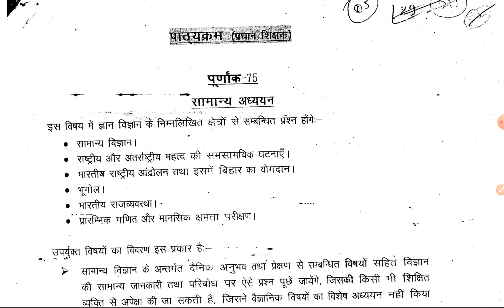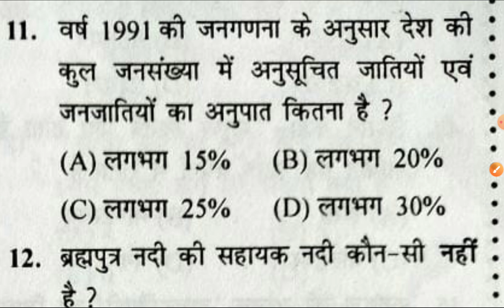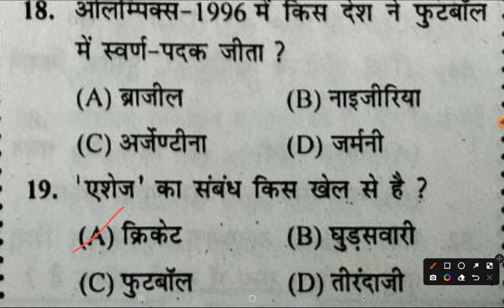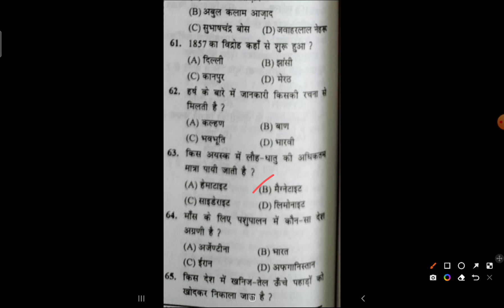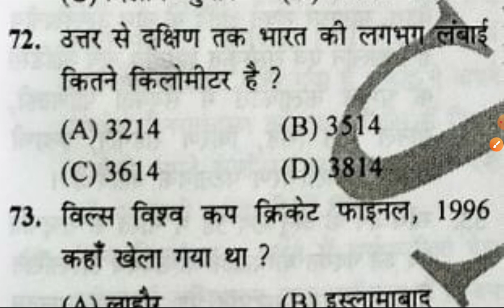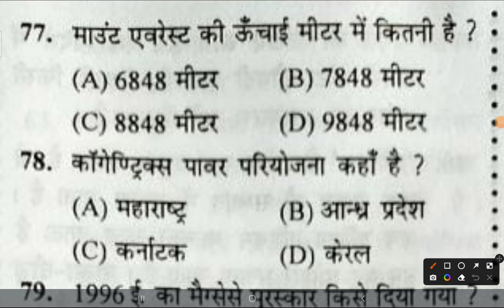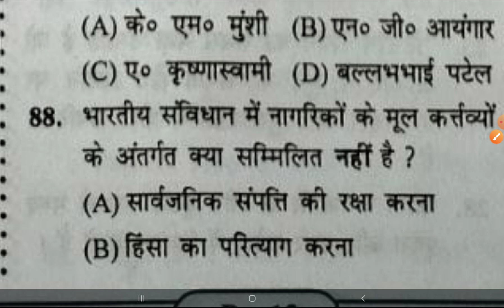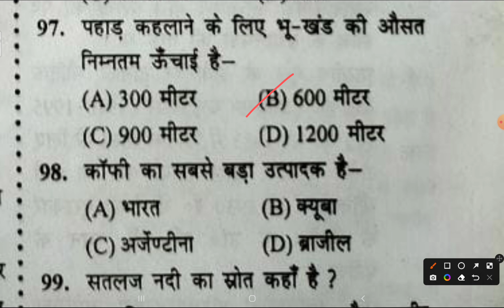bpsc द्वारा शिक्षक बहाली में पूछा गया सवाल| bpsc teacher previous year question paper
pradhan shikshak practice set

pradhan shikshak taiyari
दोस्तों अभी सबसे अधिक उपग्रह शनि के पास है। 2019 से पहले बृहस्पति था।

प्रधान शिक्षक का सिलेबस

प्रधान शिक्षक की तैयारी

प्रधान शिक्षक की तैयारी कैसे करें

pradhan shikshak ki taiyari kaise karen

pradhan shikshak ke liye taiyari kaise karen

pradhan shikshak prashnottari

pradhan shikshak prashn uttar

pradhan shikshak pradhanadhyapak

pradhan shikshak ki prakriya

pradhan shikshak question

pradhan shiksha ka question

pradhan shiksha ka question answer

pradhan shikshak ki bahali

pradhan shikshak ki taiyari

pradhan shikshak ki bahali kab hogi

pradhan shikshak ki yogyata

pradhan shikshak ki niyukti

pradhan shikshak ki bahali bihar

pradhan shikshak ka syllabus

pradhan shikshak ki bharti

pradhan shikshak taiyari

pradhan shikshak study

pradhan shikshak ki study
Bihar pradhan shikshak Online Form 2022 Kaise Bhare |
How to Fill BPSC pradhan shikshak Online Form 2022
pradhan teacher online form |
head teacher online apply |
bihar head teacher online apply |

bihar pradhan teacher online form |

head teacher form apply

40506 pradhan shikshak form apply

40506 pradhan shikshak online

bihar pradhan shikshak news

bihar pradhan shikshak bharti

bihar pradhan shikshak vecancy

bihar pradhan shikshak salary

bihar pradhan shikshak niyamawali

bihar pradhan shikshak ki taiyaribpsc pradhan shikshak syllabus |

bpsc pradhan teacher vacancy |

bpsc pradhan teacher syllabus |

bpsc pradhan shikshak eligibility |

bpsc pradhan teacher |

bihar pradhan teacher vacancy 2021

bihar pradhan shikshak ke liye syllabus

pradhan shikshak bahali update

pradhan shikshak syllabus,

pradhan shikshak ke liye syllabus,

pradhan shikshak bihar,

pradhan shikshak ka syllabus kya
hoga

pradhan shikshak ka vetan

pradhan shikshak bahali prakriya

pradhan shikshak ke liye prashn uttar

pradhan shikshak se sambandhit prashn

bpsc pradhan shikshak syllabus

bpsc pradhan shikshak bharti

bpsc pradhan shikshak bahali

bpsc pradhan shikshak ki taiyari

bpsc pradhan shikshak recruitment 2022

bpsc pradhan shikshak bihar

bpsc pradhan shikshak form kaise bhare

bpsc pradhan shikshak ki taiyari kaise karen

bihar pradhan shikshak ka syllabus

bihar pradhan shikshak ka syllabus kya hai

bihar mein pradhan shikshak ka syllabus

bihar headmaster

bihar headmaster vacancy 2022

bihar headmaster vacancy

bihar headmaster salary

bihar headmaster syllabus

bihar headmaster form kaise bhare

bihar headmaster form

bihar headmaster other state

bihar headmaster previous year question paper

bihar head teacher form fill up

bihar head teacher vacancy 2022

bihar head teacher eligibility

bihar head teacher syllabus

bihar head teacher

bihar head teacher vacancy

bihar head teacher in primary school

bihar head teacher vacancy 2022 eligibility

bihar head teacher news

bihar head teacher form

bihar pradhan shikshak ki taiyari

bihar pradhan shikshak online

bihar pradhan shikshak ki bahali

bihar pradhan shikshak ki yogyata

bpsc teacher previous year question paper |

bpsc teacher exam question